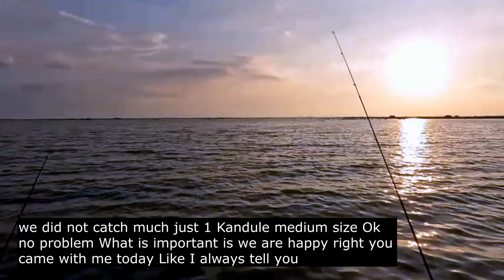BILIBIRAN MINIPARK FISHSPOT Binangonan, Rizal, Philippines